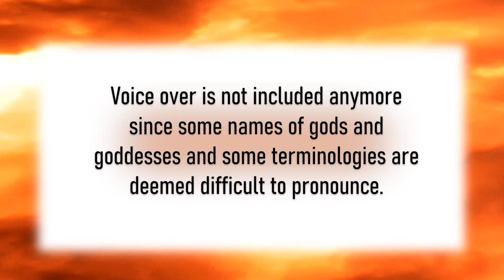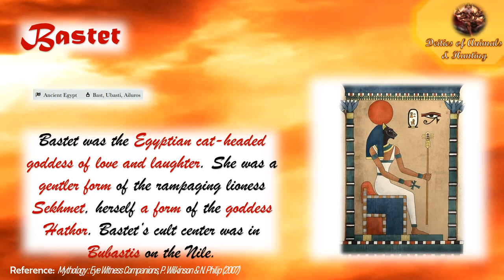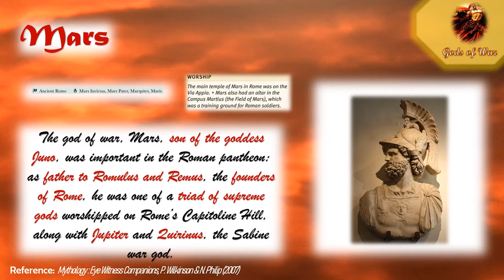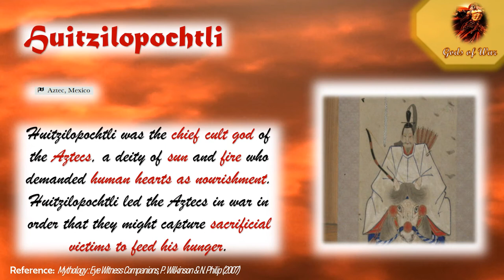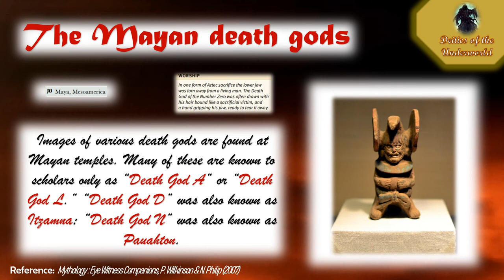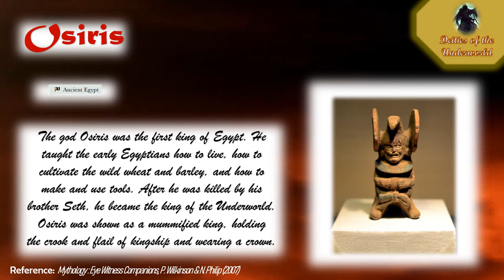COMPARATIVE MYTHOLOGY PANTHEONS PART 3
This video under Comparative Mythology & Folklore covers the third part of the discussion on pantheons of various mythologies around the world.